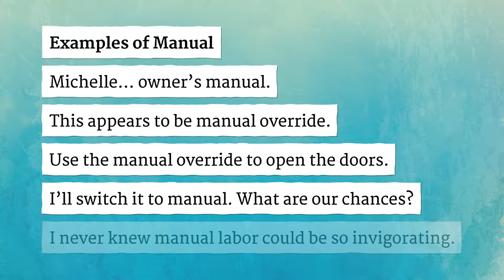MANUAL pronunciation • How to pronounce MANUAL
How to say Manual in British English and American English?